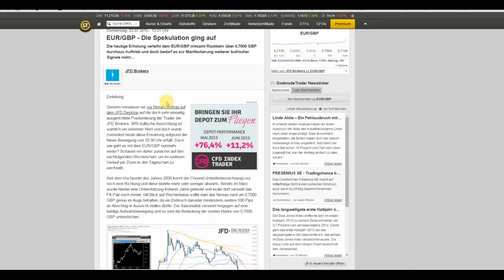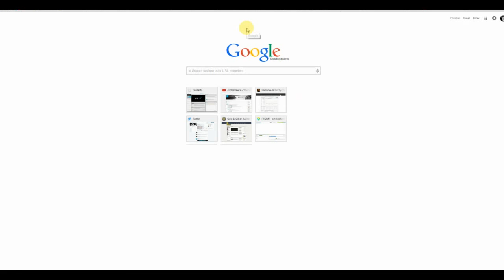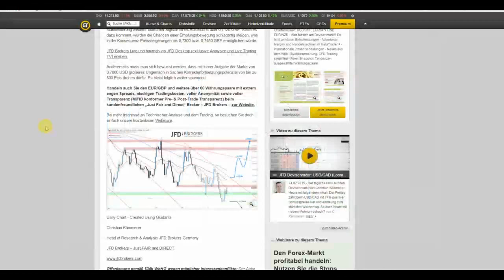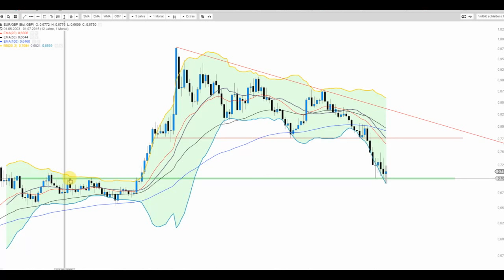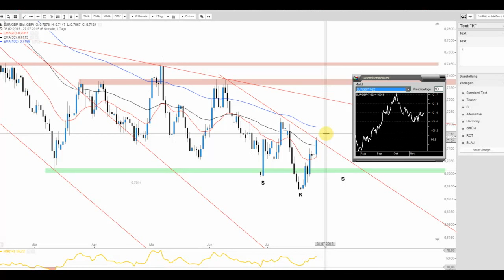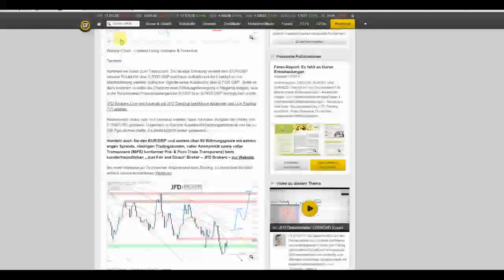JFD Devisenradar: EUR/GBP (Chunnel) mit Ausbruchsambitionen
Bereits in der Vorwoche wiesen wir beim EUR/GBP auf mögliche Ausbruchschancen hin. Die Situation scheint zu reifen.